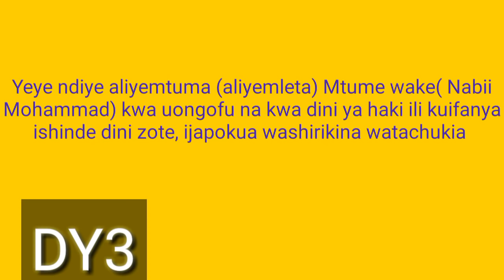Mmoja Asilimu kwa muhadhara katika mji was mwimuto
MUHADHALA WAMASWALI NA MAJIBU NA USTADH YUSUF NA USTADH SAID KATIKA MTAA WA MWIMUTO COUNTY YA KIAMBU TAREHE 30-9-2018